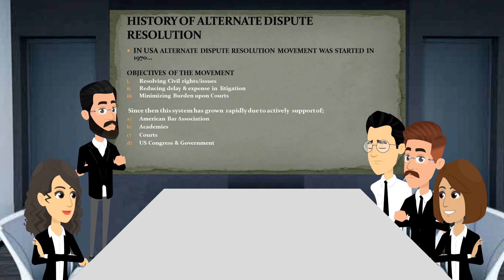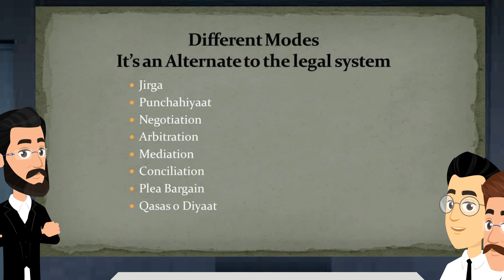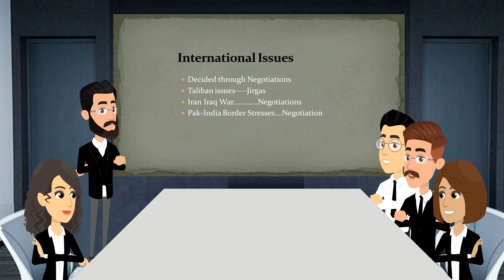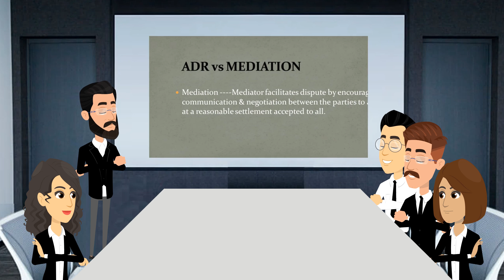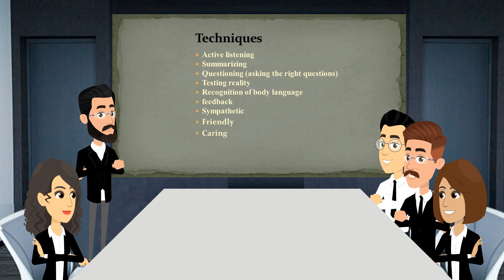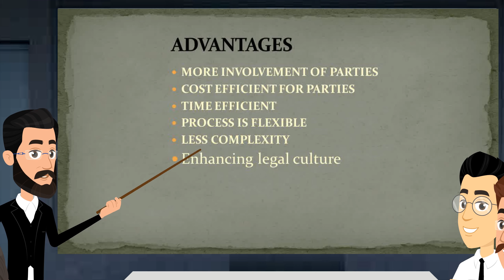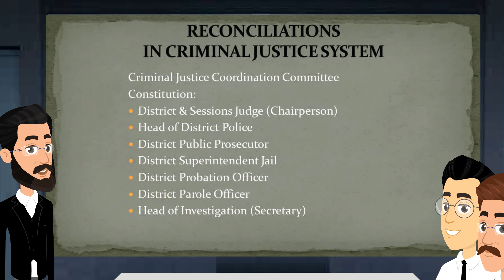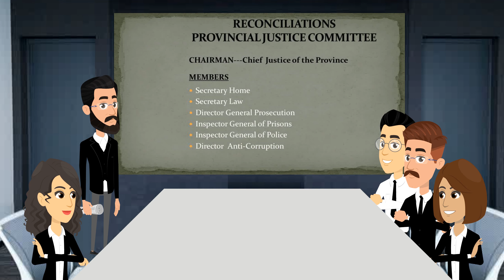Alternate Dispute Resolution